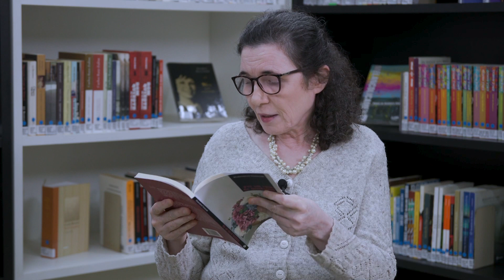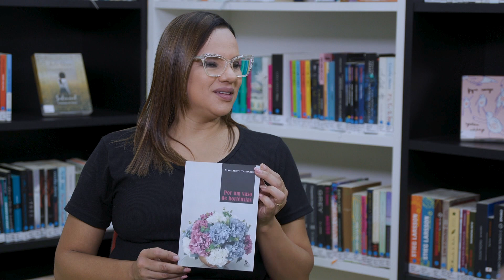O Programa Cultura e saber recebe como convidada Margareth Tassinari, Fonoaudióloga e Escritora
O Programa Cultura e saber, tem a meta de discutir assuntos relacionados à cultura em São Paulo, com entrevistados que são destaques no meio cultural e literário em nosso Estado e no Brasil. Neste programa, a Rede Alesp recebe como convidada Margareth Tassinari, Fonoaudióloga e Escritora.
Apresentação: Priscila Silvério

ECULTS_PGM031_26D